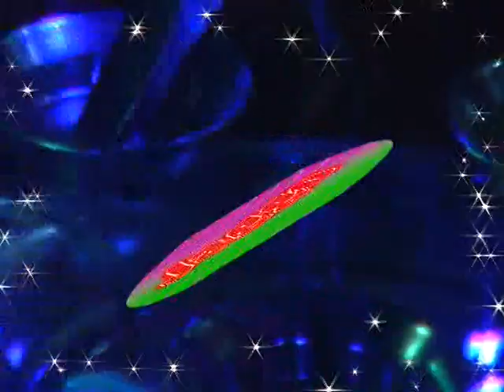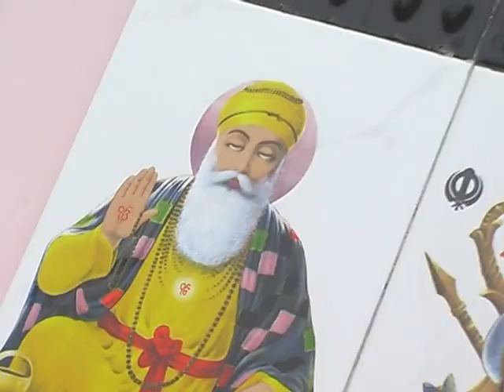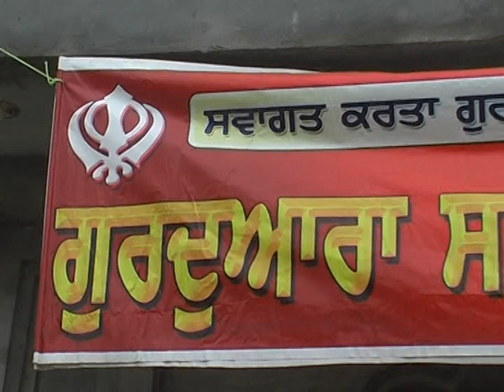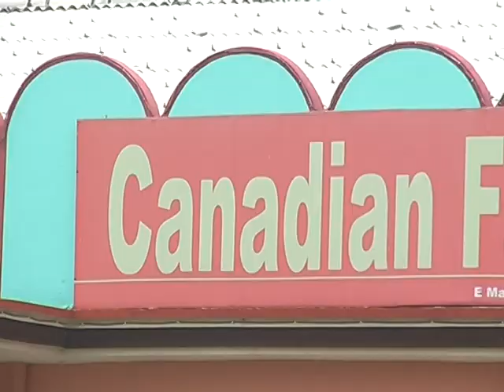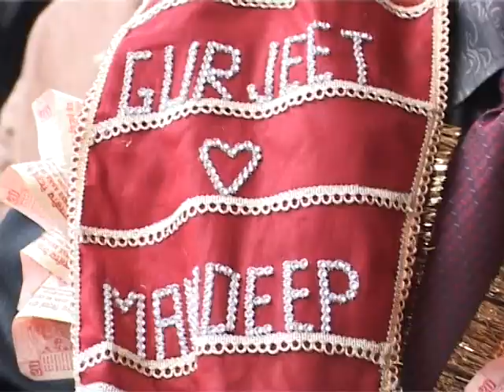Gurjit Weds Mandeep Wedding ceremony 3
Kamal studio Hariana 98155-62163